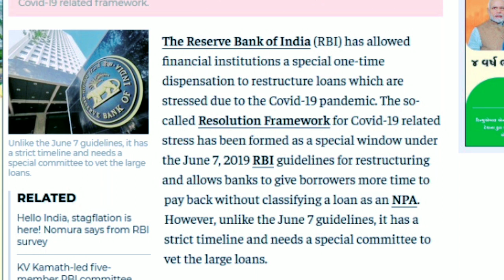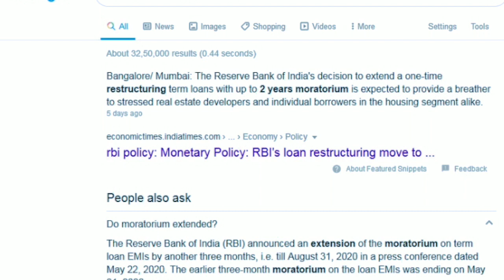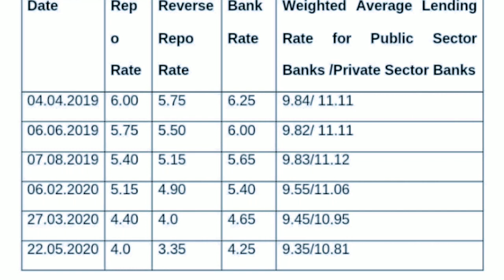Supreme Court Case Moratorium 3.0 for 18 Months & RBI Restructuring | Finance Expert | Rakesh Nandi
Dear All, Its a Video regarding Supreme Court Case EMI Moratorium 3.0 for 18 Months and RBI Restructuring.  Watch the video and let us know your valuable comments.